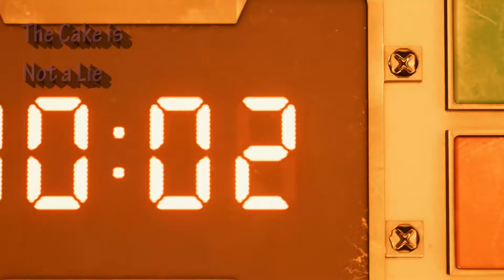L Fail's: Final Fantasy VII Remake 04 - It's a Conspiracy¬_¬ [PS4 Pro/Blind]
Yes, it finally happened, and Squeenix actually made it worthwhile, so, let's go to Midgard, shall we? 'Cause there ain't no gettin' offa' this train!